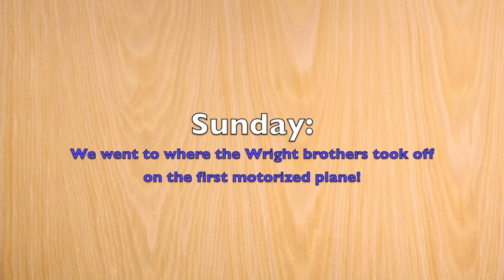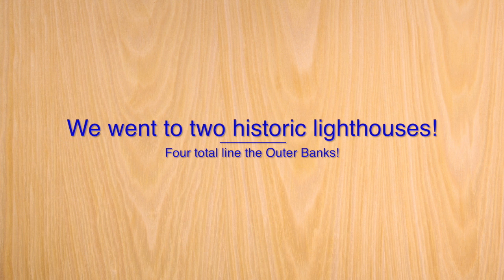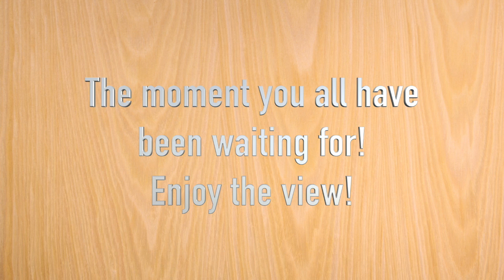My trip to the Outer Banks of North Carolina! (April 2019)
Hey guys! Enjoy another one of my videos! I had a great vacation week in North Carolina in the Outer Banks!  Stayed tuned for more videos! Hit me up with music suggestions and feedback on how the video is.